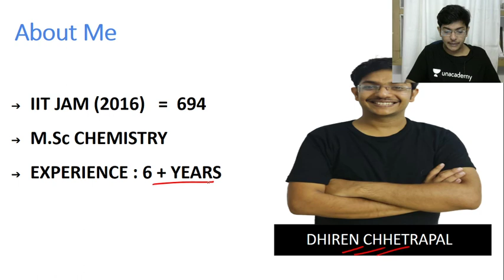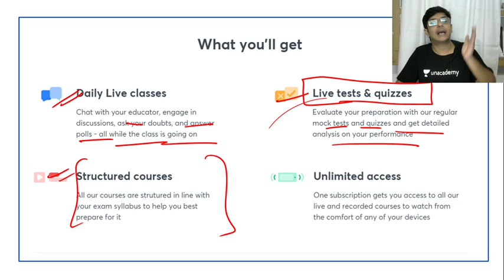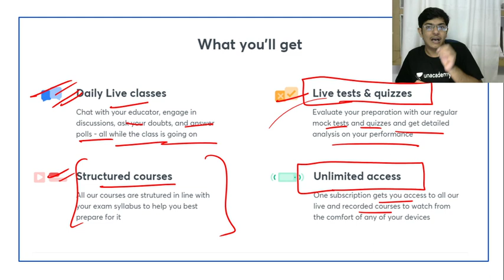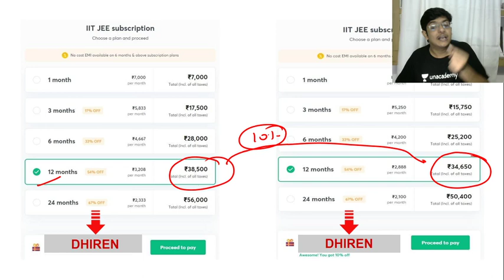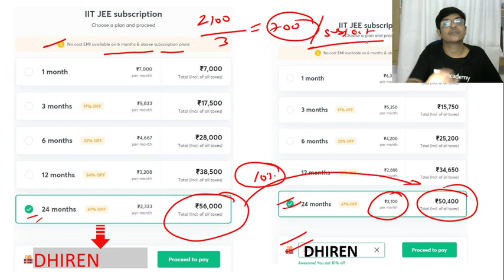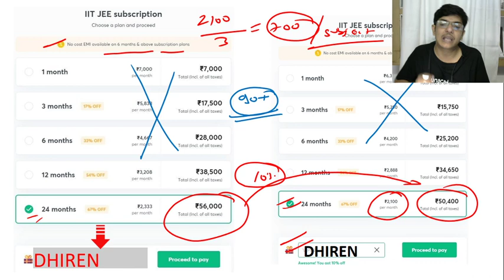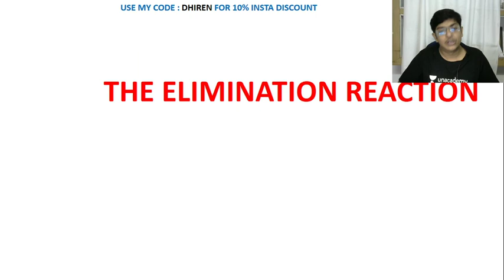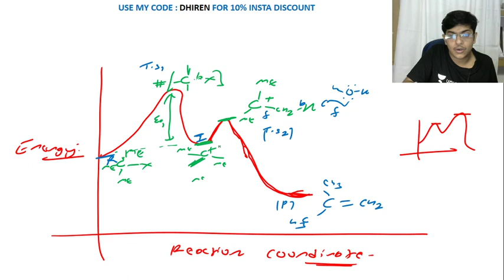Reaction Mechanism (Part-16) | The Elimination Reaction | JEE Chemistry | Let's Crack JEE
Reaction Mechanism (Part-16) - The Elimination Reaction - Let's Crack JEE (Chemistry for JEE 2020-21) by Dhiren Chhetrapal. It is a very important part of the Chemistry syllabus for JEE. Learn about which questions are important for clearing JEE and clear all your doubts in this session by Dhiren Chhetrapal.

Unacademy Subscription Benefits:
1. Learn from your favorite Educator
2. Dedicated DOUBT sessions
3. One Subscription, Unlimited Access
4. Real-time interaction with Educators
5. You can ask doubts in live classes
6. Limited students
7. Download the videos & watch offline"